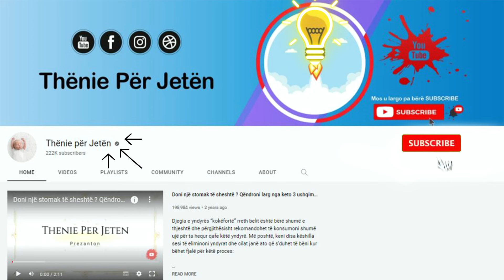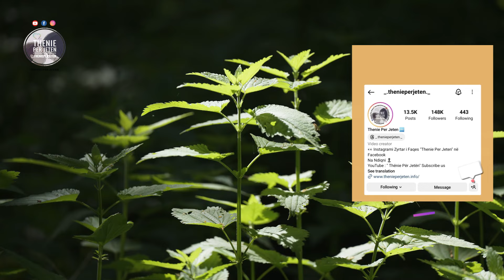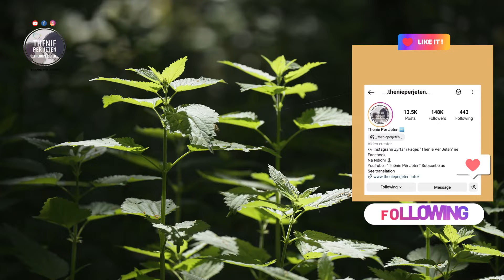Studimi i fundit: Kjo bimë është shpëtimi për të gjitha femrat që vuajnë nga ky problem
Hithra është aq e mirë saqë praktikisht mund të çojë në falimentimin e farmacive. Ajo që duhet të dimë është se në luftën kundër alergjive. Ndërsa hithra jo vetëm që nuk ka asnjë efekt anësor por edhe të jep përfitime të tjera shëndetësore. Hithra është një bimë premtuese në trajtimin e problemeve te caktuara:

Nettle is so good that it can practically bankrupt pharmacies. What we need to know is that in the fight against allergies. While nettle not only has no side effects but also provides other health benefits. Nettle is a promising plant in the treatment of certain problems: